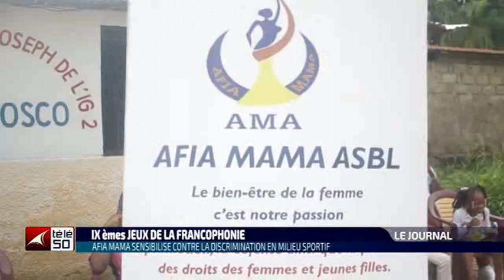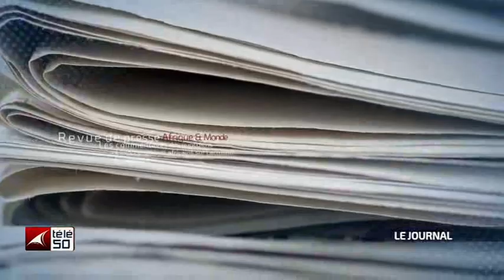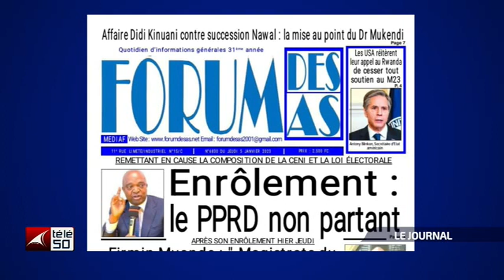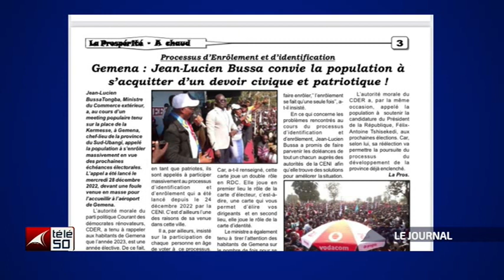JOURNAL TELEVISE DE 13H DU VENDREDI 06 JANVIER 2023